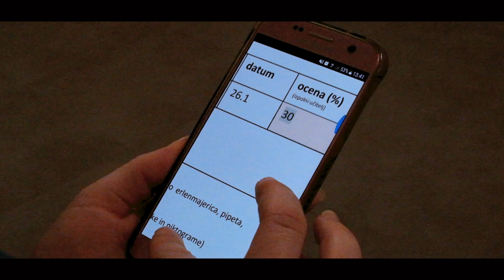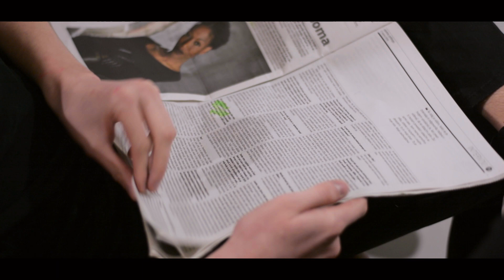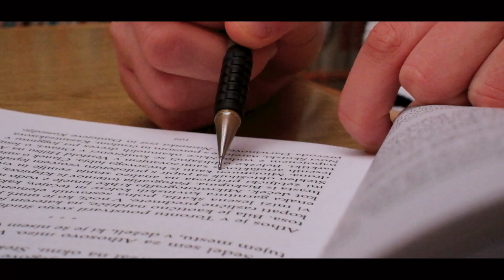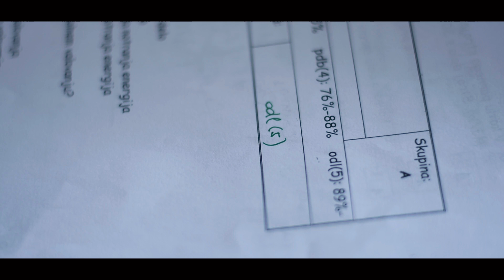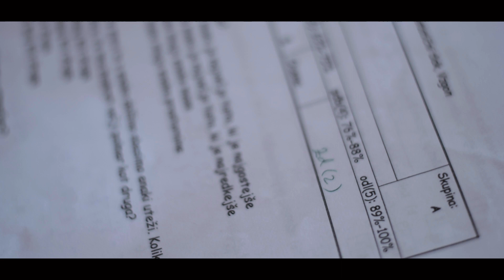Maturantski video 4. E, Gimnazija Škofja Loka, generacija 2017/18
A long time ago in galaxy far, far away... A boy is trying to escape the darkness, whilst he discovers an epic journal from a legendary class of 4. E...